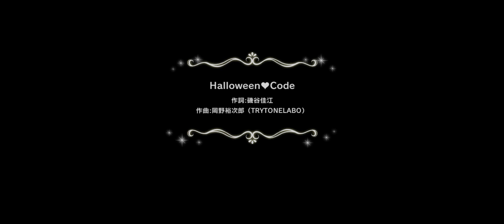【デレステ】Halloween🤍Code MV (乙倉悠貴 速水奏 村上巴 新衣装 Ver.)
iPhone 12 Pro Maxの映像です。